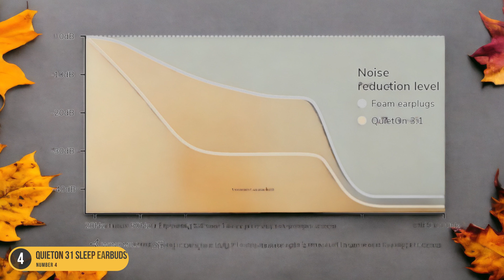Best Headphones For Snoring Partner in 2024: A Complete Review and Buying Guide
► Links to the best headphones for snoring partner we listed in this video:

► Kokoon nightbuds sleep headphones
► QuietOn 31 sleep earbuds
► Bose noisecancelling headphones
► Sony noisecancelling earbuds
► Beats Flex Wireless Earbuds

Today, we reviewed the 5 best headphones for snoring partner you can buy in 2024. We prepared this list based on various tests, user reviews, and real life experiences. We tried to prepare a list that is suitable for budget conscious buyers that are looking for affordability and reliability at the same time. At the same time, we included some premium picks for those looking to get a high-end experience.

If you have any questions regarding the products we listed in this video, please let us know in the comments below and we will do our best to reply as fast as possible!

Amazon Affiliate Disclosure Notice: It is important to also note that TechCloud is a participant in the Amazon Services LLC Associates Program, an affiliate advertising program designed to provide a means for website owners to earn advertising fees by advertising and linking to amazon.com, endless.com, smallparts.com, myhabit.com, and any other website that may be affiliated with Amazon Service LLC Associates Program.